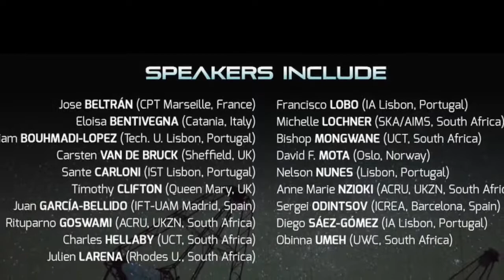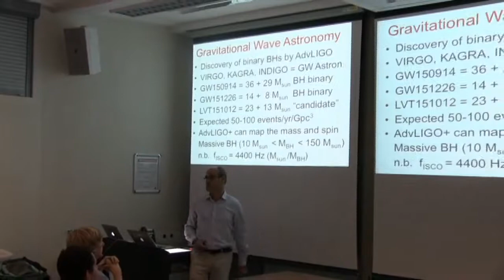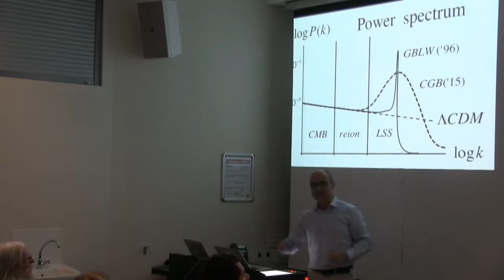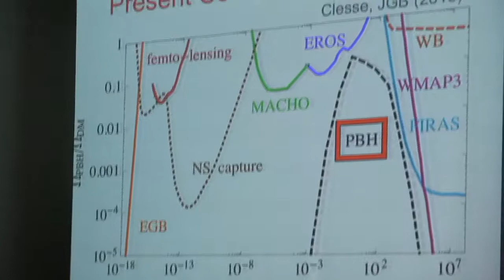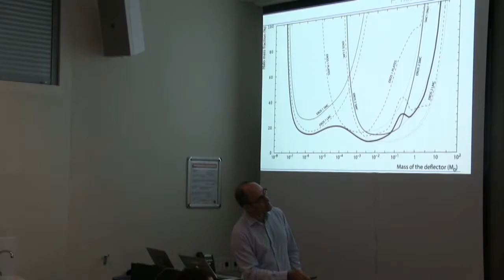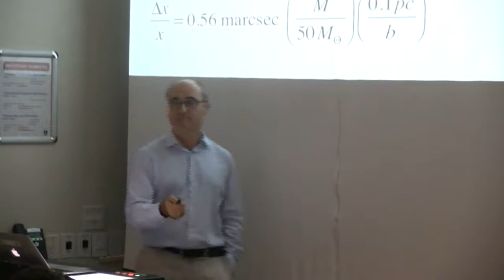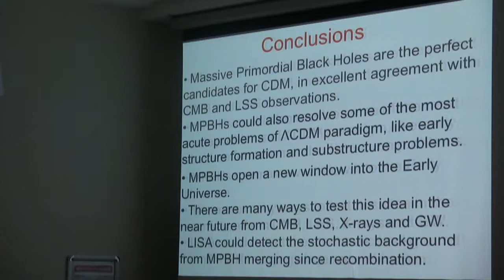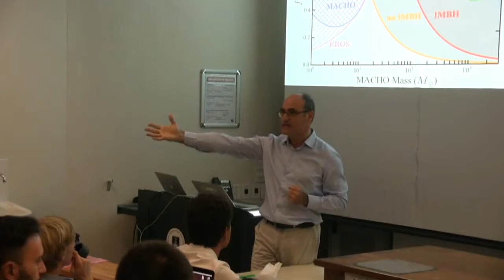BCM II Day 1 Speaker I: Juan Garcia Bellido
Title: Gravitational Waves from Primordial Black Holes as Dark Matter:

Abstract:
20 years ago, we predicted that primordial black holes would form via the gravitational collapse of matter associated with peaks in the spectrum of matter fluctuations, and that they could constitute all of the dark matter today. More recently, we predicted the mass distribution of PBH, which peaks at 50 Msun and whose tails could be responsible for the seeds of galaxies. LIGO has recently detected gravitational waves from the inspiraling of three black hole binaries. In arXiv:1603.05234, we propose that LIGO has actually detected dark matter in the form of PBH, and predict that within 10 years, an array of GW detectors (i.e. LIGO, VIRGO, KAGRA, INDIGO, etc.) could be used to determine the mass and spin distribution of PBH dark matter.